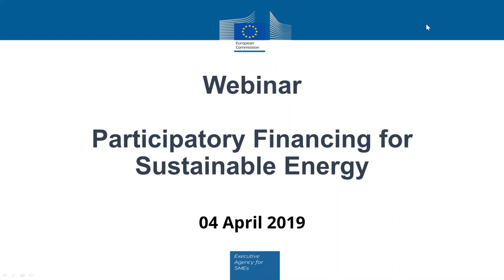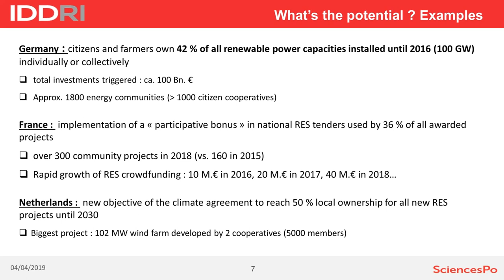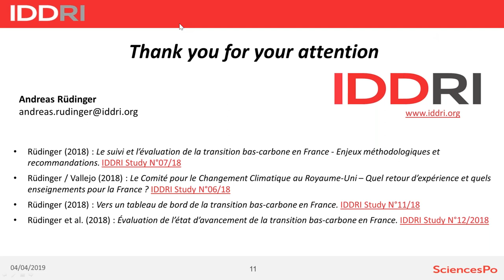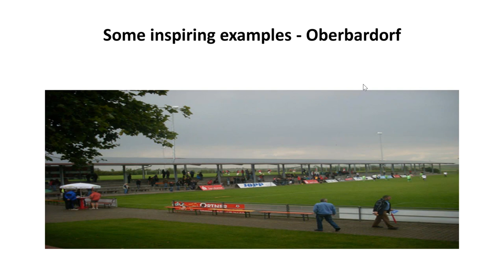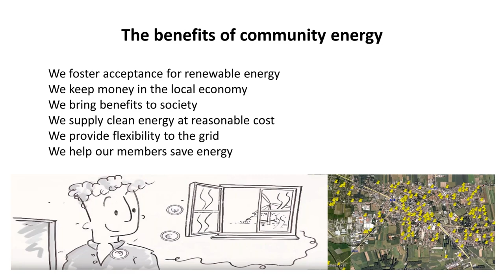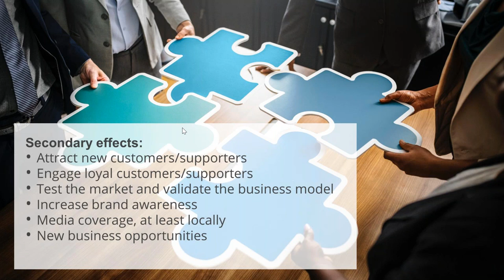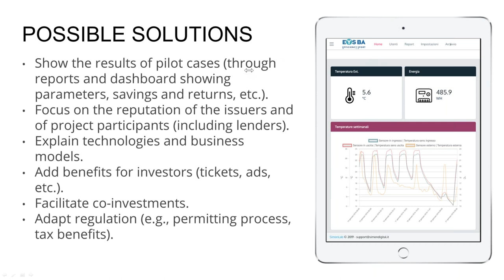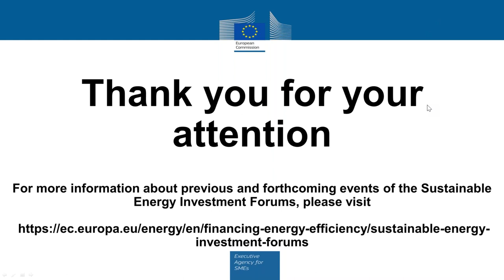Webinar – Participatory Financing for Sustainable Energy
0:31 : An introduction from EASME, The Executive Agency for Small and Medium Enterprises, European Commission;

4:45 : Andreas Rüdinger (independent consultant and associate research fellow at IDDRI) will present an overview of what the term “participatory financing” can encompass and the issues it can address;

30:37 : Daan Creupelandt, Coordinator at REScoop.eu will share experience from the RESCOOP-MECISE project, working with cooperatives to develop projects for renewable energy and energy efficiency and setting up a financial facilitation service for all European energy cooperatives;

59:53 : Carlo Allevi, Operations Manager with WeAreStarting will present a case study on the use of equity crowdfunding for non-domestic building renovation

This is part of a series of webinars in the frame of the Sustainable Energy Investment Forums initiative.